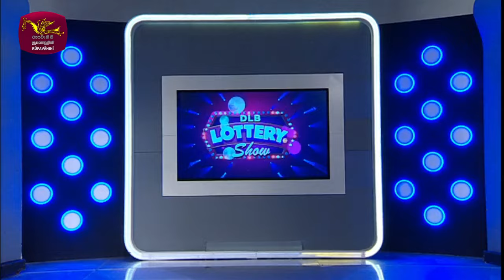2024-06-16 | DLB Lottery Show | Tamil